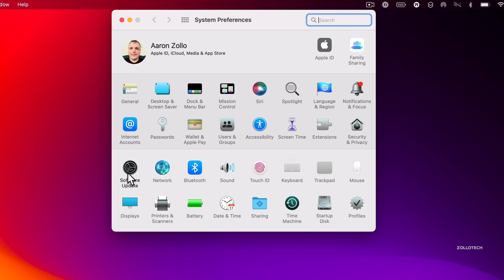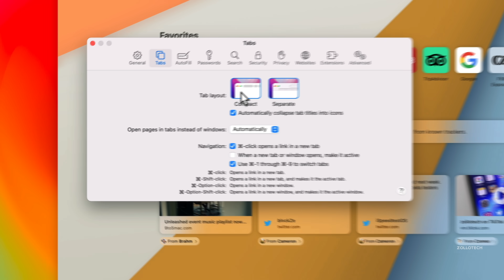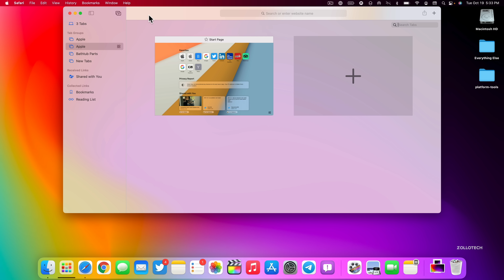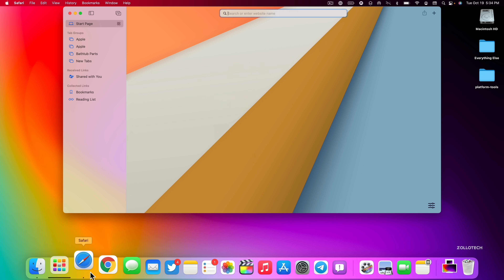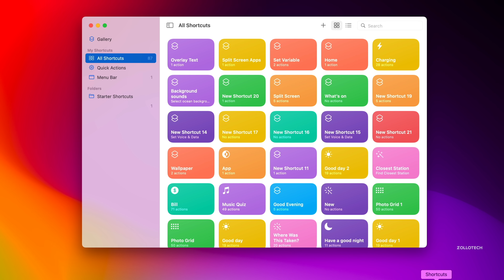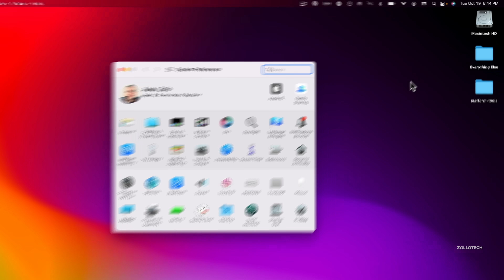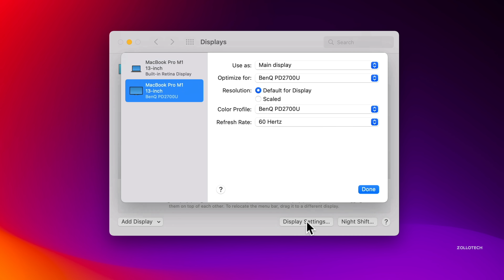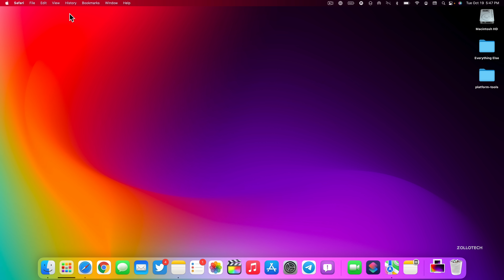macOS Monterey 12 RC is Out! - What's New?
macOS 12 Monterey RC released for developers and will soon be available to everyone. Also, iOS 15.1 RC, iPadOS 15.1 RC, tvOS 15.1 RC, and watchOS 8.1 RC are out as well. This update brings big changes to Settings, Safari, Focus, Privacy, Support for the new MacBook Pro, M1 Pro and M1 Max processors and more. In this video I go over all the features, updates and changes in macOS Monterey using the M1 MacBook Pro.

**Chapters***
00:00 - Introduction
00:12 - Build and version
00:24 - macOS Monterey Release date
00:48 - If you are a beta tester
01:19 - New Features
01:47 - Messages
02:30 - Safari
03:21 - Focus
03:54 - Notes
04:36 - AirPlay
05:01 - Photos
05:52 - Shortcuts
06:30 - Maps
07:32 - Privacy
08:06 - Universal Control
09:26 - Conclusion
09:43 - Outro